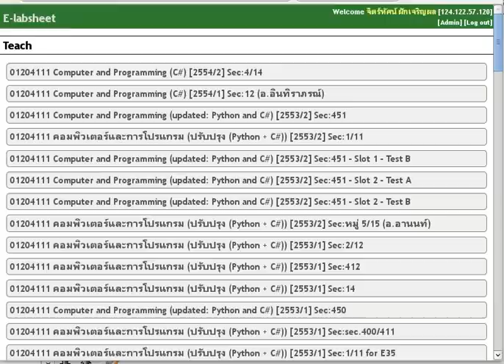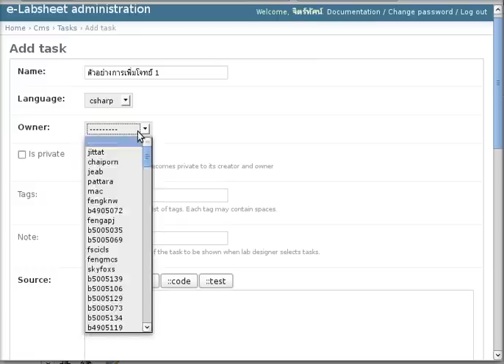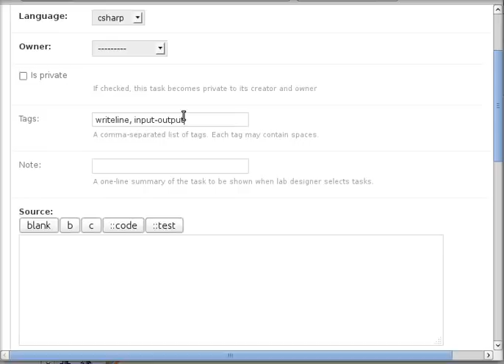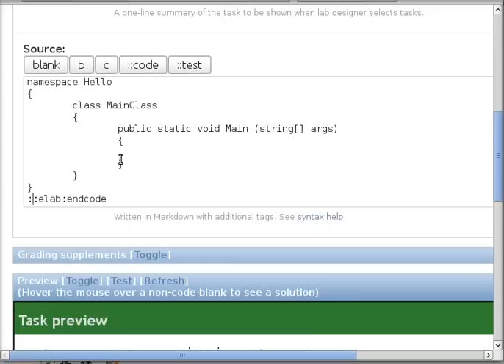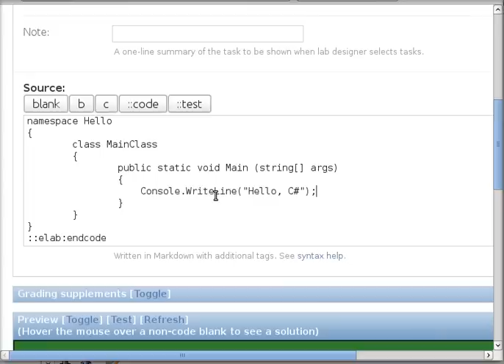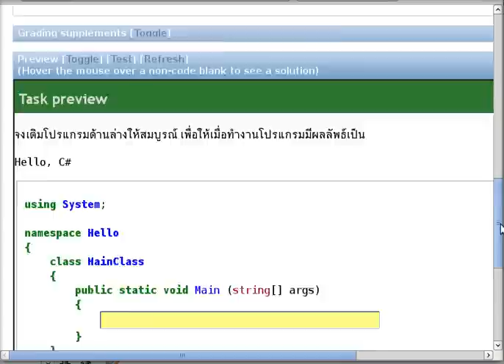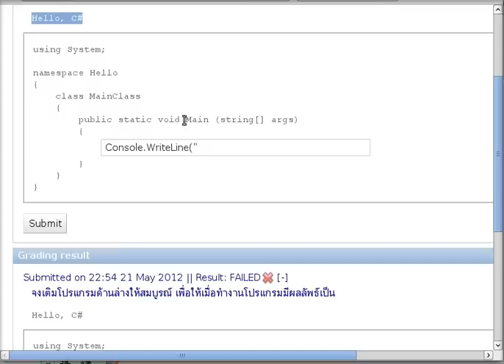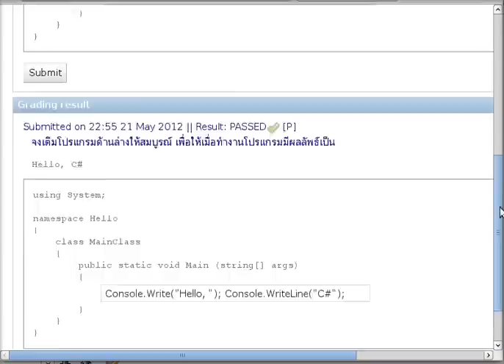การสร้าง task ใน elab (1)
แนะนำการสร้าง task ใน elab ตอนที่ 1 โดยเป็น task ที่ยังไม่มีการรับข้อมูลจากผู้ใช้ (พิมพ์ Hello)